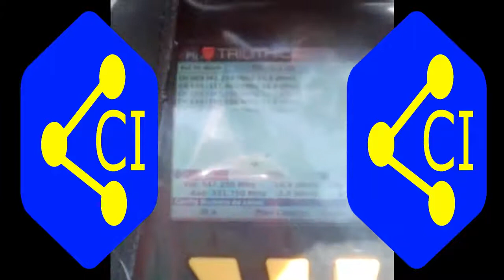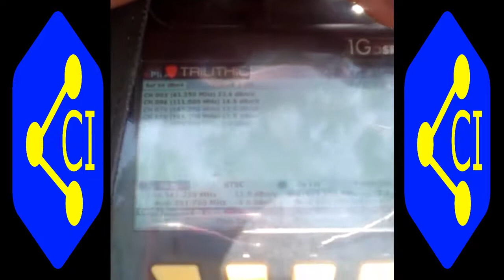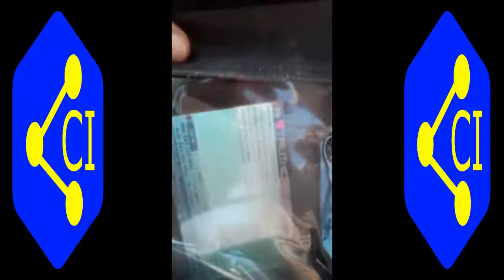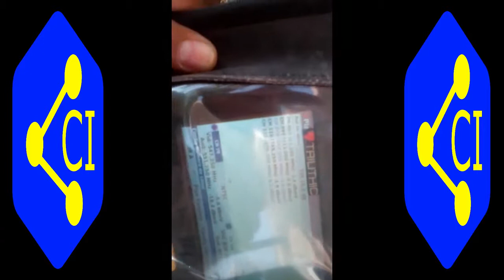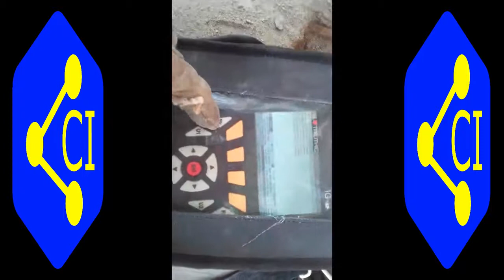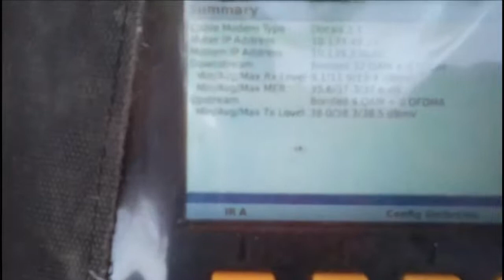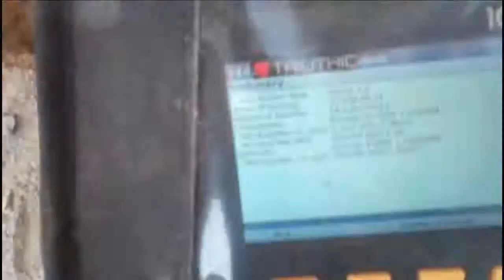Atendiendo una queja de Cliente #1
Atendi una queja de un cliente,reclamaba que su internet era inestable y  procedimos a revisar desde el tap comenzando por validar niveles.